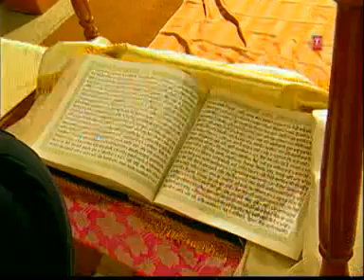Awesome Video and Song Koi Bole Ram Ram